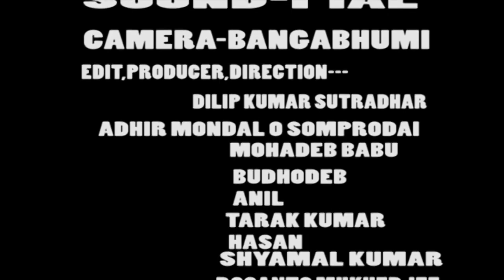PULWAMA PONCHOROS(পুলওয়ামা পঞ্চরস পালা)BY CHANNEL OF DILIP KUMAR SUTRADHAR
1.পুলওয়ামা পঞ্চরস পালা।
2.PULWAMA PONCHOROS.
3.CHANNEL OF DILIP KUMAR SUTRADHAR .
4. it is a mainly entertainment channel.